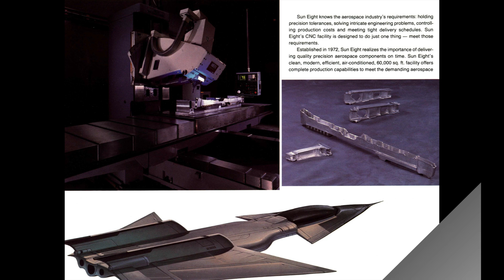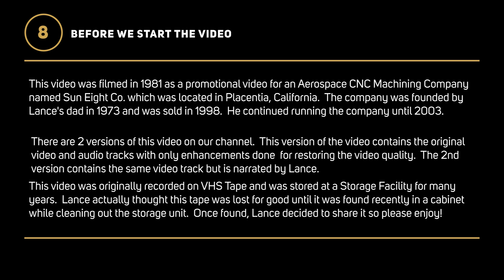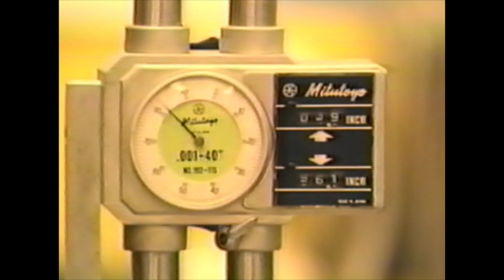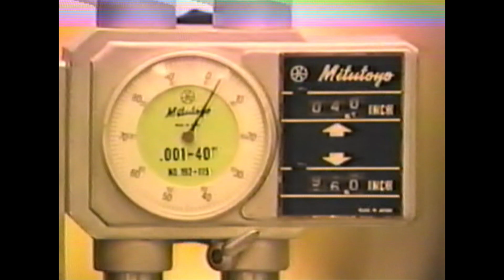Aerospace CNC Machine Shop from the 80's - Original Version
Aerospace CNC machine shop from the 1980’s, precision machined structural parts for the commercial aircraft and military aircraft industries. CNC machines with tool changers, CNC programming, CMM quality control systems, parts deburr finishing shared.

This video is an historical digital footprint, a dated time stamp to share

SUN EIGHT CO, INC.

Founded in Fullerton, California in 1973
Acquired in Placentia, California in 1998

Founder: Herbert Conway with only an older Bridgeport Mill, Bridgeport Profiler, an air compressor, and some tools and tooling. My dad began this venture into being an aerospace job shop contractor.

Growing to be too big and too spread out across many locations by 1979, my dad had built a set of buildings and a street in 1979 through 1980 in the neighboring city of Placentia, California where this company was located until the business itself was acquired.

From this video, the company was near two times the size it is in this video at the time of its acquisition. I Lance Conway had nothing to do with this company or its sale from 1993 through to it being acquired in 1998.

LOCATION of a PRECISION MACHINE COMPANY

Located in Southern California in the County of Orange County not far from Disneyland Anaheim, Knott’s Berry Farm in Buena Park where my mother jarred boysenberry jam invented by Mr Boysen for Mr. Knott with Mrs. Knott in the rear of what became the amusement park, the Knott descendants later built a building to package which to this day, the jams next door to the Sun Eight company building, Angel Stadium and the Anaheim Honda Center named The Pond was a lesser known place.  Built sitting atop a bluff looking out across Orange County towards the Pacific Ocean Laguna Beach, Newport Beach, Huntington Beach about 20 miles to the west a place that made things in aerospace grade materials and was called Sun Eight Co., Inc.

TYPES of AEROSPACE COMPONENTS we MACHINED

Sun Eight Co. is one of many Southern California suppliers or job shops that produced precision machined parts and sub-assemblies for the major aerospace companies of those times.
Metals we machined were aluminum, magnesium, beryllium copper, steel, stainless steel, titanium, and other high chromium alloyed steels.

We programmed all jobs in-house, upgrading the software and the computer systems to program with from 1981 through 1998 to stay in with the latest in technology for those times.

Machinery we operated were 3 axis CNC and 5 axis CNC in both vertical and bridge or gantry milling machines and had an advanced Q/C Quality Control inspection department systems controls for quality parts flow and dimensional tracking, a milling or machining support department,  tool grinding department, deburr and finishing department and in house maintenance personal. We had additional outside supporting machine shop operations, a material and job tooling warehousing support building.

Material sawing parts coatings and blanchard grinding were performed by utilizing outside suppliers.

SUN EIGHT CO. CUSTOMER LIST

Sun Eight customers were few so you need to understand an important lesson here, you need to treat your customers like gold and had no more important meaning then in the aerospace industry because your customer base would be maybe 5 or 6 if you worked hard and were lucky enough to get work from some or all of these companies globally.

Douglas Aircraft became McDonnell Douglas and is now all part of The Boeing Company.

WELCOME TO THE YEARS 1980 to 1981

Hi, in this video me Lance Conway along with my father Herbert Conway share the small aerospace job shop structural parts supplied to the major aerospace manufacturers, only this video is a digital brochure from 1980 to 1981.

LANCE CONWAY WORKED HERE

 - First job Saturdays and Holidays cleaning bathrooms and sweeping floors in 1973.
 - Second job shoveling chips into recycle bins.
 - Third job and first machine operation job tooling hole drilling and tab sawing, Power mill operator and milling machine operator.
 - Forth job CNC operator.
 - Fifth job Truck driver
 - Sixth job Production control manager
 - Seventh job Vice president

In April 1993, left Sun Eight to begin a business for ourselves
Beginning in May 1993 I ventured out with Patrick Lara to being our Journey and we are now comfortably Active Atom precision machining specialized in micro-machining and watch making.

   Lance Conway & Patrick Lara